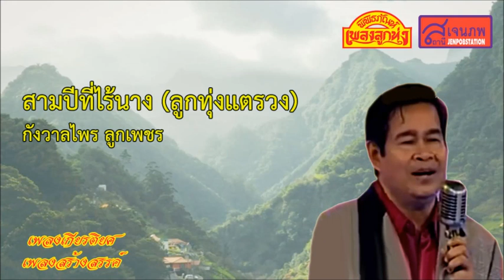สามปีที่ไร้นาง(ลูกทุ่งแตรวง) - กังวาลไพร ลูกเพชร (Official Audio)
เพลงเกียรติยศ เพลงสร้างสรรค์ ลำดับที่ ๒๓

เพลง สามปีที่ไร้นาง ( ลูกทุ่งแตรวง )

คำร้อง/ทำนอง – ชัยชนะ บุญนะโชติ
เรียบเรียงเสียงประสาน – นฤพนธ์ พานทอง
ขับร้อง – กังวาลไพร ลูกเพชร

ที่มาของเพลง – นี่ก็เป็นอีก ๑ ต้นฉบับของ ลูกทุ่งแตรวง นะครับ ที่ผมมีบุญได้ทำถวายพระองค์ภา ตั้งแต่เมื่อปี พ.ศ.๒๕๓๙ จึงเป็น เพลงเกียรติยศ – เพลงสร้างสรรค์ ซึ่งเป็นงานชิ้นเอกอีกชิ้นหนึ่งของผู้ชายเสื้อลายดอกฅนนี้ครับที่มีโอกาสได้สร้างงานดีๆ อย่างนี้

เพลง “ สามปีที่ไร้นาง “ เป็นเพลงจากมันสมองของ ชัยชนะ บุญนะโชติ ที่เขียนขึ้นมาแล้วไม่ร้องเอง แต่ส่งมอบต่อให้ ไวพจน์ เพชรสุพรรณ เป็นผู้ร้องบันทึกแผ่นเสียง ซึ่งกลายเป็นเพลงที่โด่งดังมากๆ ตั้งแต่ประมาณ ปี พ.ศ.๒๕๑๑ – ๑๒ เห็นจะได้

ผมขออนุญาต พี่ชัยชนะ บุญนะโชติ เอาเพลงนี้มาเรียบเรียงเสียงประสานทำดนตรีใหม่ โจทย์คือ ลูกทุ่งแตรวง แต่เพลงนี้ เนื่องมาจากทางเพลงเป็นลีลาไทยจัดจ้านมาก ออกแหล่ อีกต่างหาก อาจารย์ตี๋ – นฤพนธ์ พานทอง เลยเอา ปี่คาริเน็ท มาเป็นพระเอกเดินทำนองแล้วเคาะด้วยเครื่องไทย

พี่กังวาลไพร ลูกเพชร ถูกวางบทบาทให้ถ่ายทอดเพลงนี้ครับ ซึ่งต้นฉบับนี้ก็เป็นอีกเพลงที่น่าฟังไม่น้อยเลย ด้วยลีลาการร้องของ พี่น้อย – กังวาลไพร ที่เป็นแบบฉบับเฉพาะตัว

เนื้อเพลง “ สามปีที่ไร้นาง “ มีดังต่อไปนี้ครับ

มองท้องนาเมื่อคราหน้าเกี่ยวโดดเดี่ยวเปลี่ยวทรวง
เฝ้าคิดถึงรวงพุ่มพวงขวัญพี่
เคยได้จับเคียวเกี่ยวข้าวกับเจ้าทุกปี
แต่มาบัดนี้มิมีเจ้าเหมือนดังเคย
โอ้รวงเอ๋ยหนอรวงข้า  เจ้าลืมสัญญาหรือรวงเอ๋ย
เจ้าบอกให้คอยเพียงสามปี  แล้วจะมาให้พี่นี้ชื่นเชย
เจ้าลืมเสียสิ้นแม้ถิ่นที่เคย  โอ้รวงเอ๋ยไปอยู่ที่ใด
หรือเจ้ามัวเพลินในเมืองกรุง  เลยลืมท้องทุ่งบ้านนาไกล
หรือโดนเขาทำให้ช้ำใจ  เจ้าจึงไม่กลับบ้านนา
หรือเจ้าโดนมารสังคม  หลอกเชยชมจนสมอุรา
ให้เป็นมลทินสิ้นราคา  ต้องหลั่งน้ำตาแหละตรมตรอม
พี่ได้ฟังเพลงบรรเลงมา  ผู้หญิงกินน้ำตาจนผ่ายผอม
เมื่อเขาชอบใจก็เด็ดดมดอม  เจ้าคงตรมตรอมทุกคืนวัน
พี่ให้อภัยเสมอมา  นึกเสียว่าเป็นความฝัน
หลงผิดไปแล้วก็แล้วกัน  กลับมาสร้างสวรรค์แห่งบ้านนาเรา.

บันทึกเสียงกันมาตั้งแต่ ปี พ.ศ.๒๕๕๙ นะครับ และ เป็นอีก ๑ ต้นฉบับสำคัญที่หาฟังยากอย่างยิ่ง จึงฝากให้ทุกท่านได้โปรดช่วยกันเป็นกำลังใจกันด้วย

ติดต่อประสานงานหรือถามรายละเอียดเพิ่มเติมได้ที่